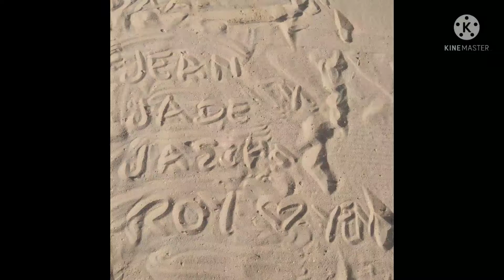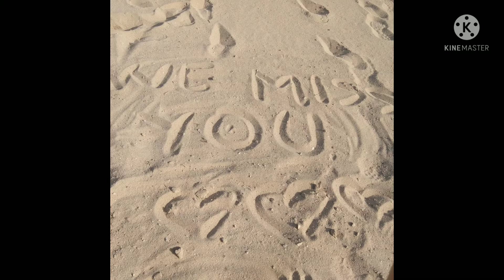Villa Durra vacation house nila madam